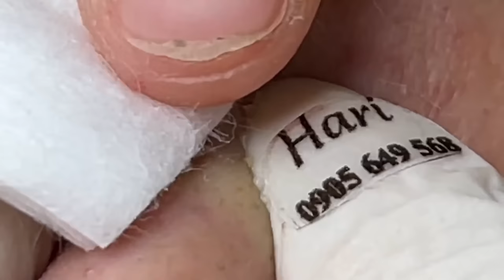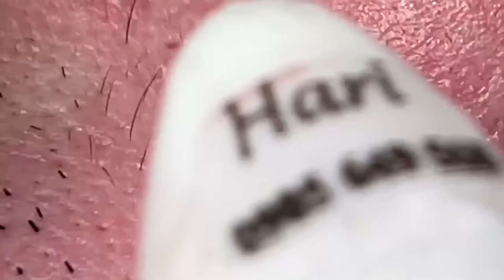Removing Blackheads from Nose with Hari's Beauty - 2022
Squeezing blackheads and whiteheads from the patient's nose. This is so comforting and relaxing.
HBP # 054

Removing Black Heads from Nose with Hari's Beauty - Satisfying 2022

 HBP # 054

Check about page for more info.